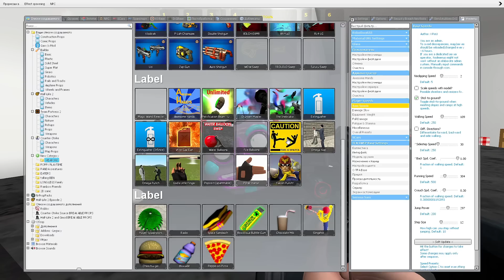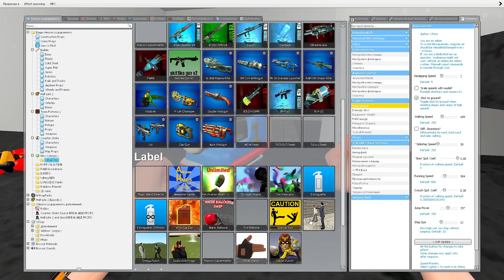🔥 ALPHABET LORE 3D SANIC CLONES MEMES ROBLOX RAINBOW FRIENDS ROBLOX DOORS SPARTAN KICKING in Gmod !